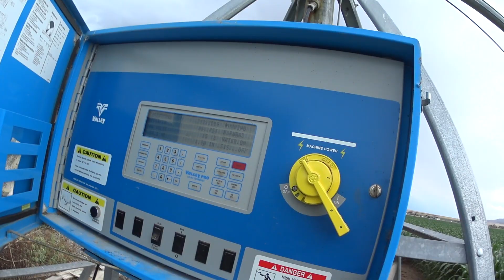Bla Bla Bla to the Corn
Mostly talking about my 5K run.